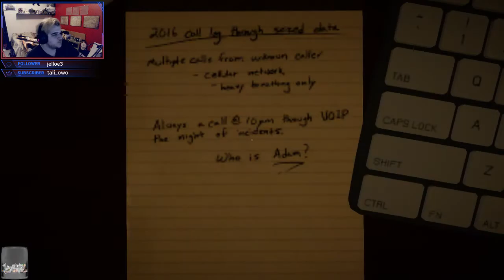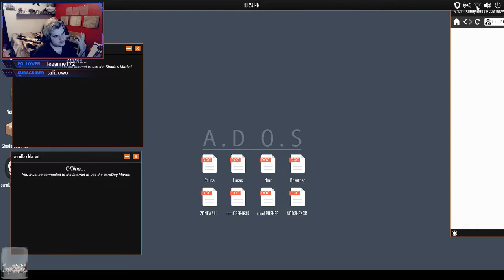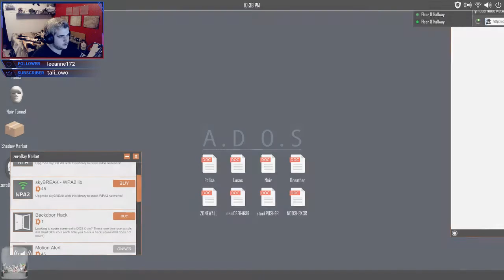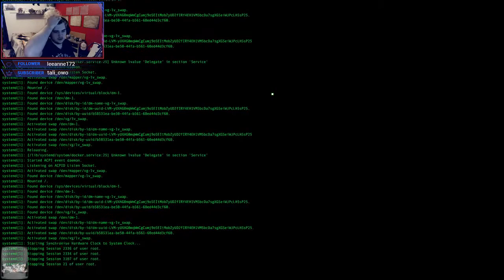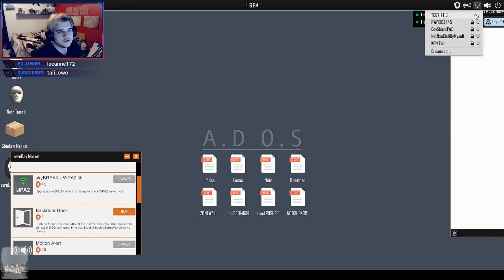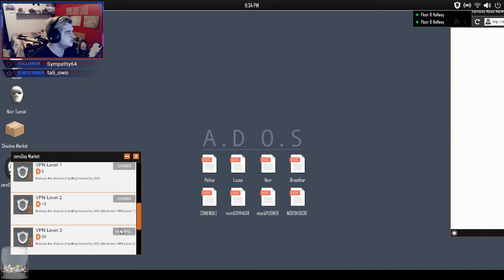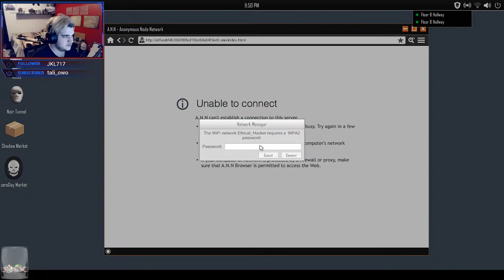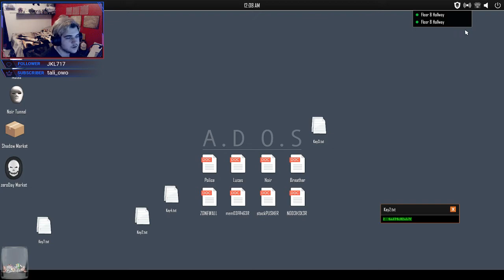Full Stream - THE PERFECT RUN!!! Welcome to the Game 2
This is the full run with little to no cuts.